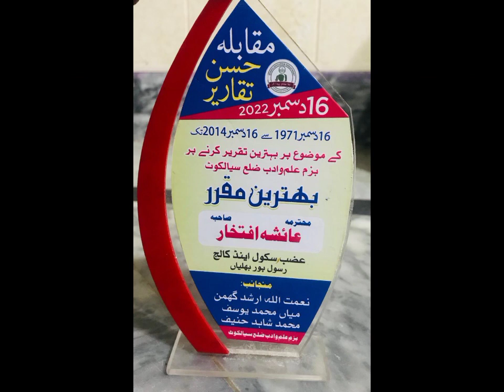AYESHA IFTKHAR RECEIVING AWARD FOR BEST SPEACH